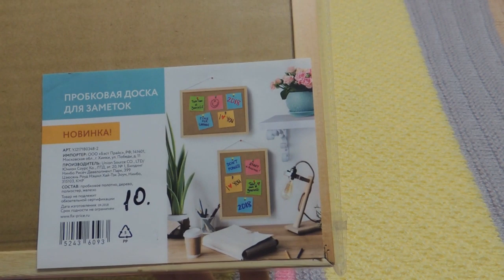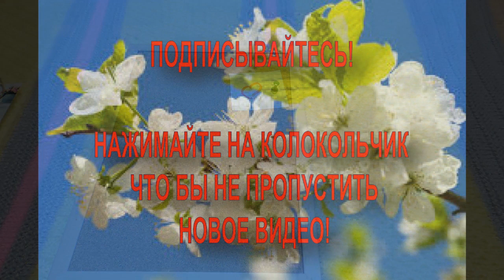ШИКАРНАЯ НОВИНКА ИЗ ФИКС ПРАЙС//СРОЧНО В ФИКС ПРАЙС ЕСЛИ ОНА ВАМ НУЖНА